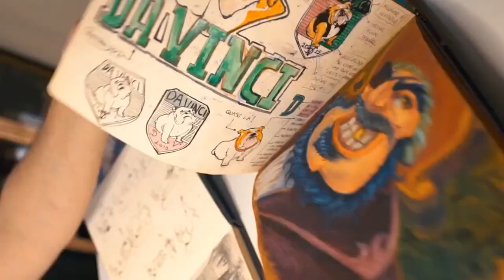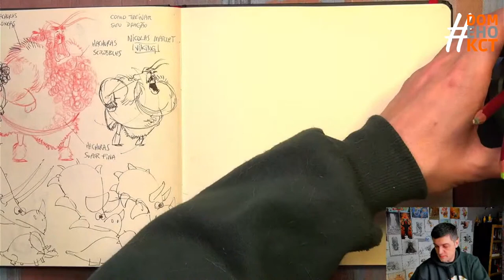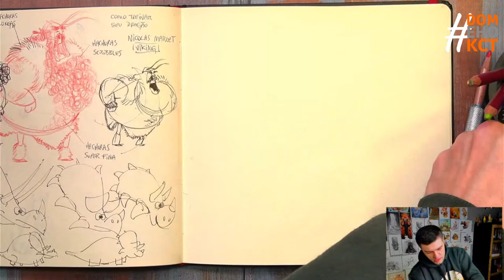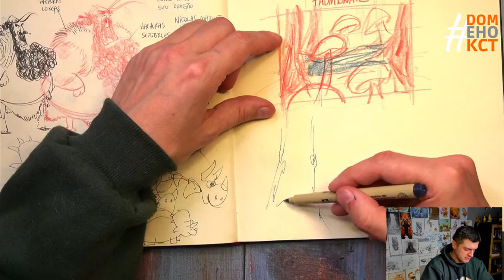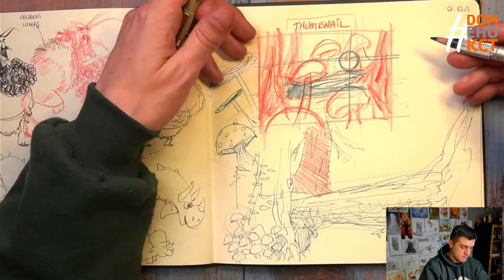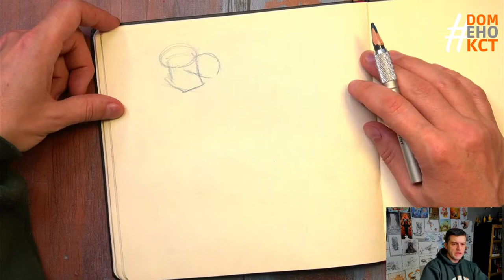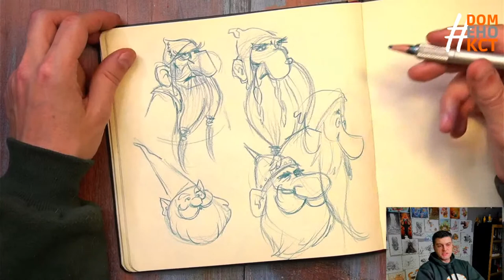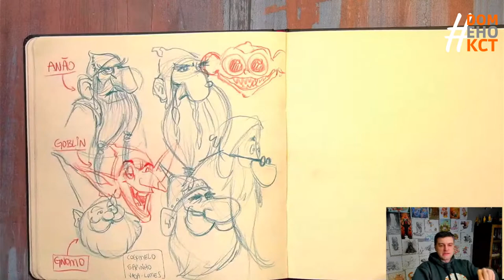Especial Inketober - Hachuras Dia 1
Aula AO VIVO de Hachuras
Especial Inktober dia 1 - Tema Cristais
Vamos desenvolver o desenho tema do dia e começar a aplicar a arte final na aula ao vivo de hoje.

🟢 CURSO COMPLETO DE HACHURAS
Libere agora o seu acesso
Mais de 8 horas de conteúdo
Certificado de Conclusão
Acesso por 1 ano completo ao conteúdo

🔴 Faça o Download do seu EBOOK GRATUITO
Luz, Sombra e Volumetria com Lápis de Cor